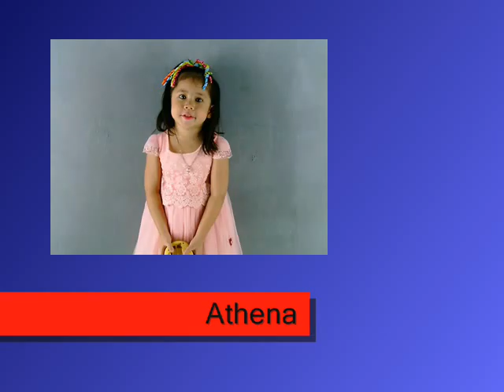TRIMED ADVERTISING - Athena Rome Doria Profile VTR